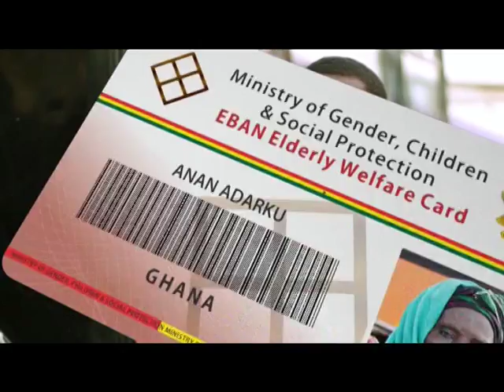HON. NANA OYE LITHUR IN AKROPONG FOR NHIS REGISTRATION - a graywestonghana production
HON. NANA OYE LITHUR IN AKROPONG FOR NHIS REGISTRATION - a graywestonghana productions